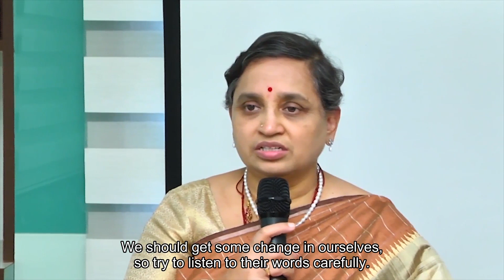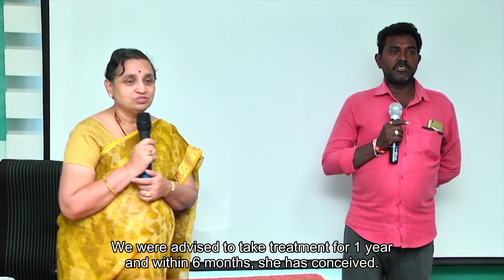499 Feedback of our patients husband regarding our fertility treatment with English Subtitles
Experience of our patients husband regarding how our fertility treatment helps them to conceive naturally.